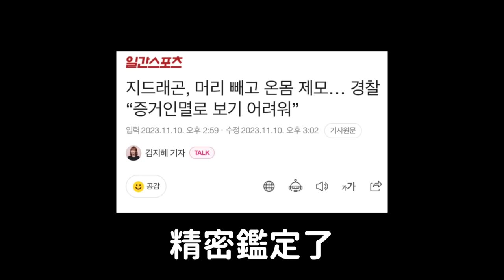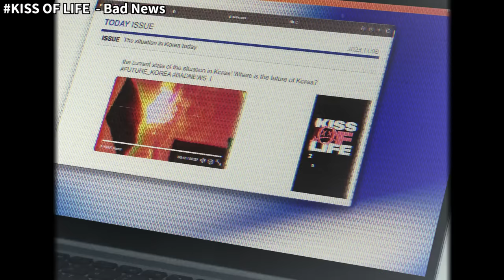aespa新曲《Drama》韓網真實反應/GD被立案的傻眼理由引爭議｜DenQ